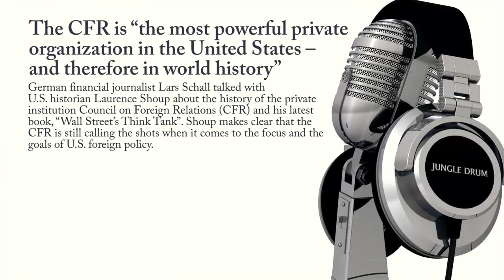The CFR is “the most powerful private organization in the United States..."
The CFR is “the most powerful private organization in the United States – and therefore in world history”

German financial journalist Lars Schall talked with U.S. historian Laurence Shoup about the history of the private institution Council on Foreign Relations (CFR) and his latest book, “Wall Street’s Think Tank”. Shoup makes clear that the CFR is still calling the shots when it comes to the focus and the goals of U.S. foreign policy.

Moderation: Lars Schall